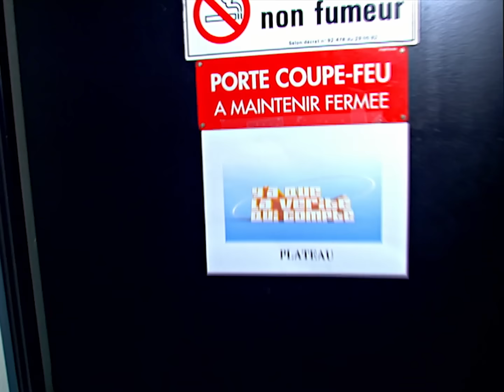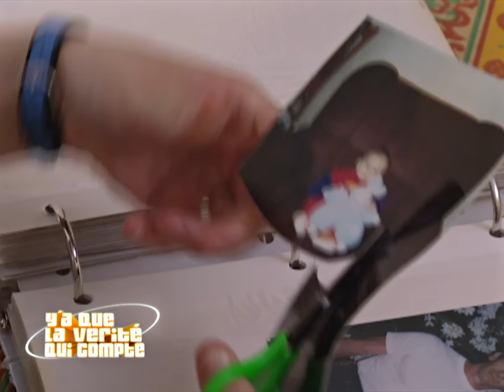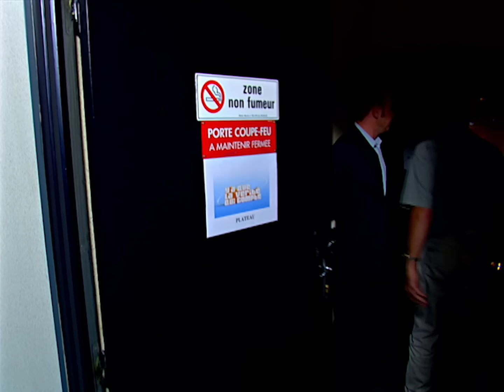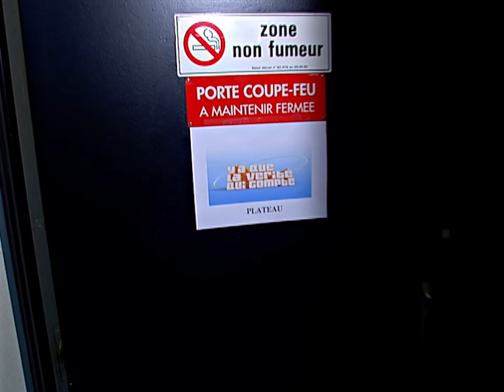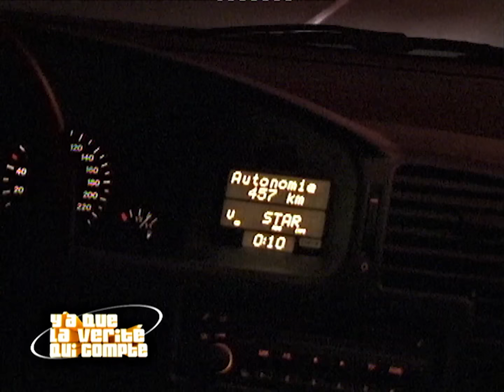Y'a que la vérité qui compte S1E2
00:00 Présenté par Laurent Fontaine et Pascal Bataille
1:38 Pardonne-moi je t'aime encore ! (Jean-Vincent et Cécile)
21:05 Papa, j'aimerais te présenter mon fils (Raymond et Aline)
36:20 Je ne peux plus le cacher mais je t'aime (David et Betty)
48:53 J'ai un secret à t'avouer (Monique et Laëtitia)
1:02:59 Grâce à toi je suis en vie (Guillaume et Colette)